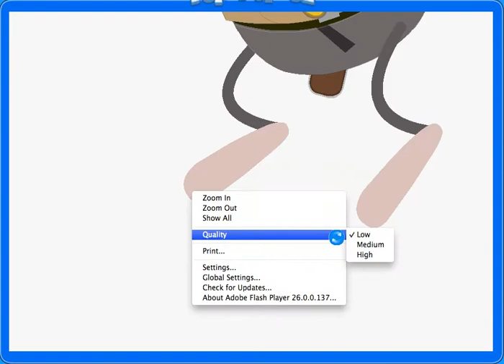Mocking Mocktropica - Poptropica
"ａｎｄ　ｙｏｕ　ｃａｎ’ｔ　ｔａｋｅ　ｔｗｏ　ｓｔｅｐｓ　ｗｉｔｈｏｕｔ　ｒｕｎｎｉｎｇ　ｉｎｔｏ　ａ　ｇａｍｅ－ｂｒｅａｋｉｎｇ　ｂｕｇ．"